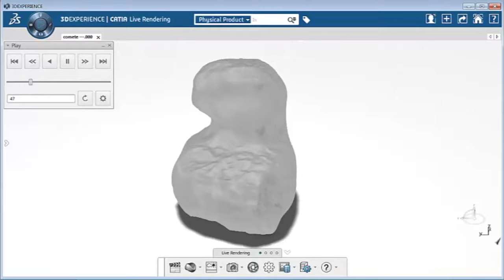Rosetta 3D Modeling and 3D Printing Comet 67P1